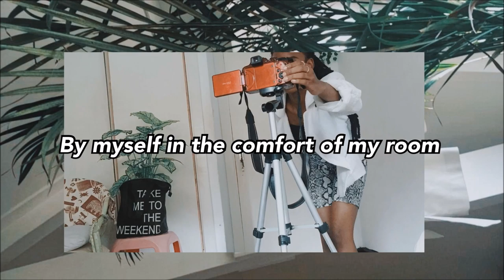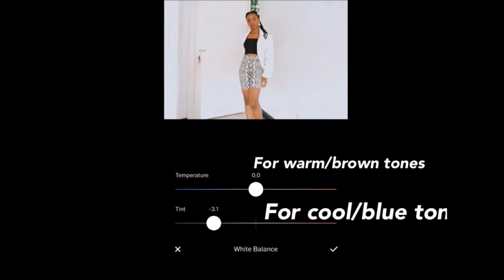How I take and edit my Instagram pictures *alone*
Dear Tfam,
Welcome back to this week's video, it's all about taking and editing photos for Instagram. I guess we could call it my guide to taking and editing Instagram photos. I mostly take my photos on self timer using my Nikon P600 and my tripod. I also use VSCO and FaceTune to edit my raw photos. I find those photo editing  apps very easy to use and I share all the features I use in this video. I hope this helps you learn a thing or two!

EXTRA TAGS:HOW I TAKE MY INSTAGRAM PHOTOS BY MYSELF HOW I TAKE MY INSTAGRAM PHOTOS BY MYSELF IN MY ROOM HOW I EDIT MY PHOTOS USING VSCO HOW I EDIT MY PHOTOS USING FACETUNE HOW I TAKE MY PICTURES ALONE